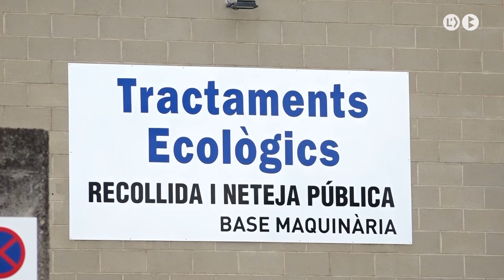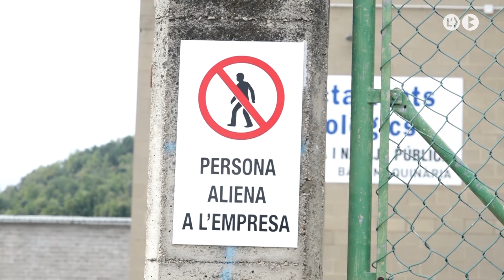Els treballadors de la neteja viària reclamen l’augment de l’IPC a l’ajuntament de Berga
Els treballadors de l’empresa Tractaments Ecològics han demanat una reunió amb l’ajuntament de Berga perquè es regularitzin les nòmines dels empleats de la neteja viària. L’empresa no els ha repercutit l’augment del 6% de l’IPC perquè l’ajuntament no ha actualitzat el preu i els ha pagat el servei amb la tarifa de l’any 2015, data de l’últim contracte en vigor.  L’empresa durà el consistori a judici per aquesta congelació irregular dels preus del servei.